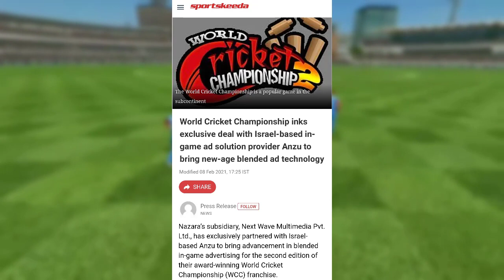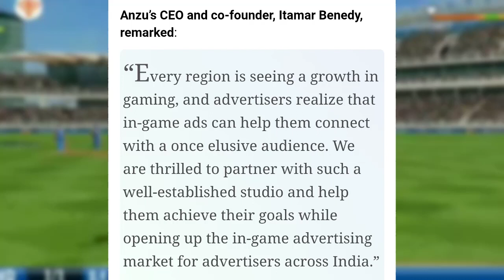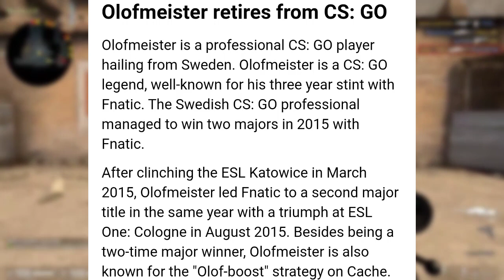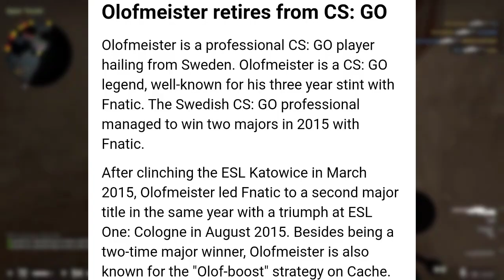WCC Signs an exclusive deal with ANZU| Olofmeister to take retirement from CS:GO| Sportskeeda news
In today's episode of Sportskeeda news we've covered the following:
Nazara’s subsidiary, Next Wave Multimedia Pvt. Ltd., has exclusively partnered with Israel-based Anzu to bring advancement in blended in-game advertising for the second edition of their award-winning World Cricket Championship (WCC) franchise; Faze Clan's Marcelo "Coldzera" Augusto David recently revealed that Olof "Olofmeister" Kajbjer Gustafsson will be retiring from the professional circuit in CS: GO.